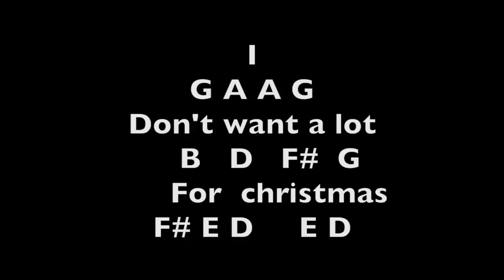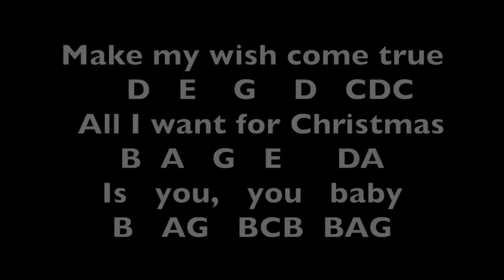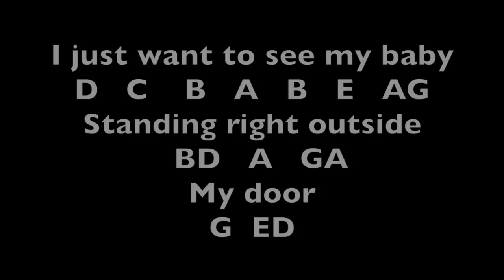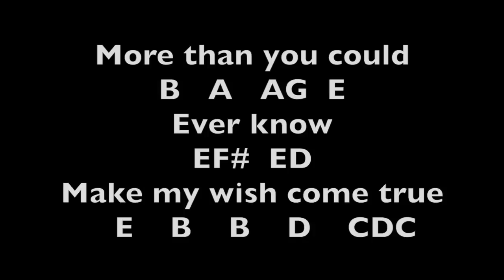All I Want For Christmas Is You Mariah Carey Notes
Merry Christmas and Happy Holidays to you all!

Primarily for transverse flute, but works for many other instruments too